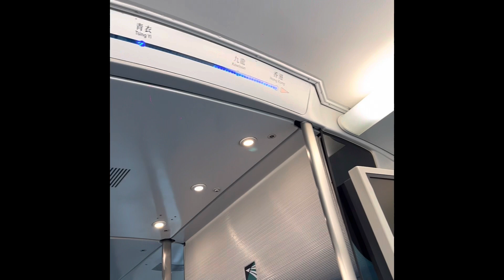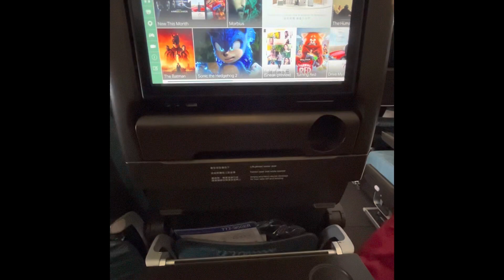Traveling during Covid19 ( scene at the airport)Hongkong-Philippines